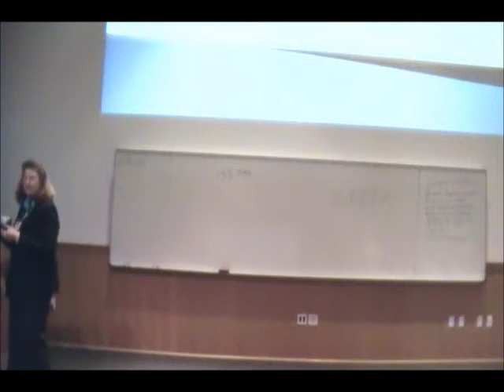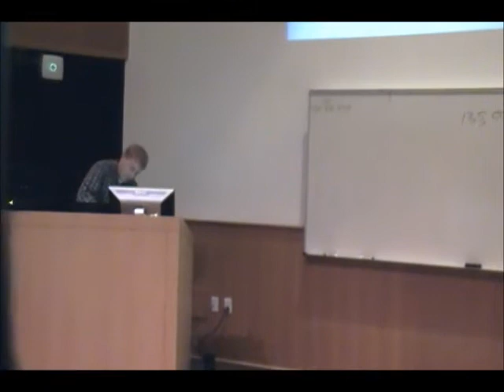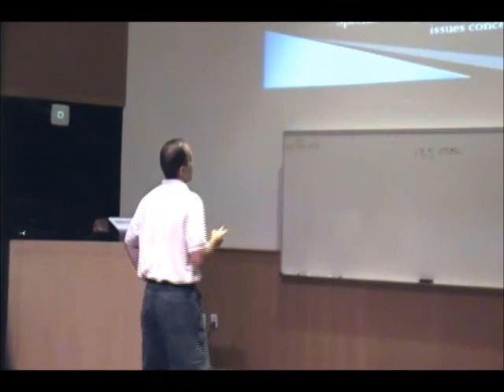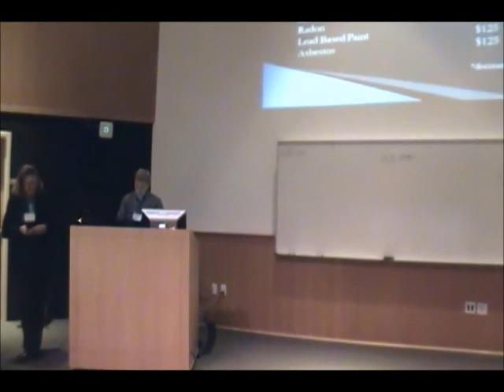Comparables by Dusty Smith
Uploaded by Cameron Beck Starting 4:26 PM - 1.003 GB - finished sometime around 6:20 PM